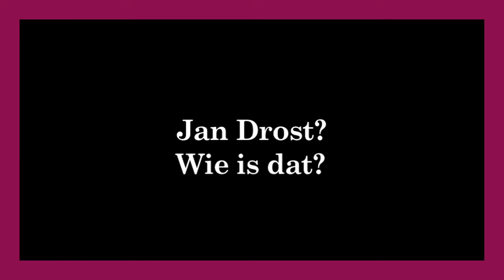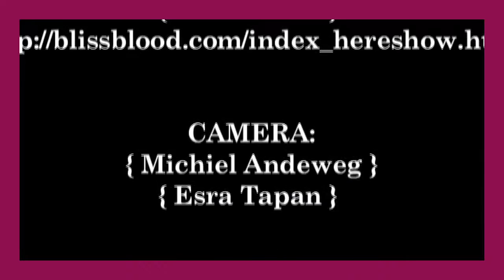Interview Jan Drost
Jan Drost is onze eigen CMV huisfilosoof. Zijn boek, 'Het Romantisch Misverstand', werd als leidraad gebruikt tijdens de Masterclasses over filosofie en agogiek. Jan zorgde persoonlijk voor de nodige verdieping en uitleg. De tentoonstelling van 12 Januari 2012 staat dan ook in het teken van Jan's boek, filosofie en de opkomst van het denken over liefde.